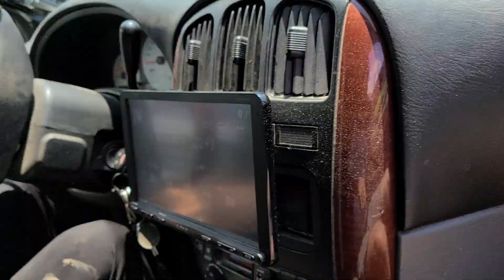Single 18 getting low BOOM BABY 💜